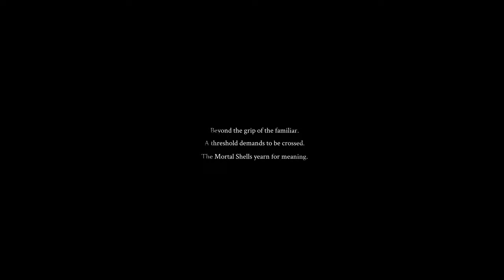Mortal Shell (Ep. 1 – Hadern)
Welcome to my playthrough of Mortal Shell, a Dark Soulsian game by Cold Symmetry where you inhabit shells of humans and use them to fight.

Also available on PS4 and Xbox One